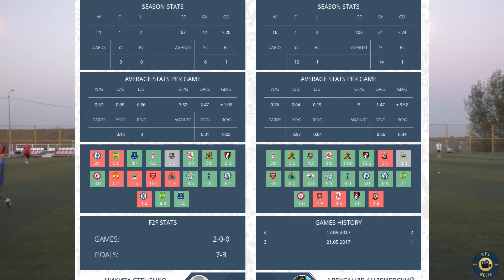Southampton FC Everton